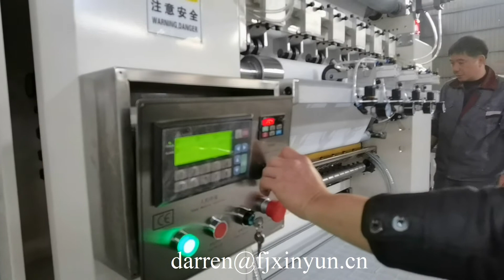Cheap facial tissue machine manufactuer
Contact person: Darren Pan
M.B:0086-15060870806 (Viber Wechat and WhatsApp)
Skype:peilun87